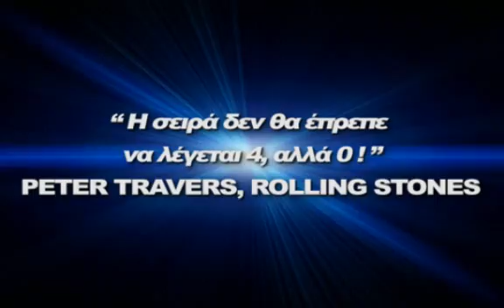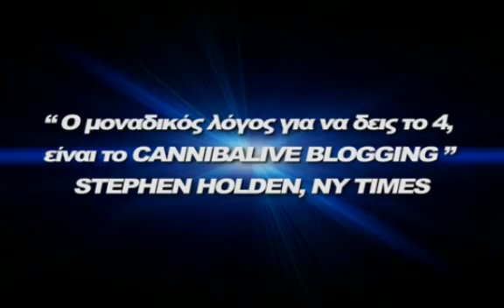Cannibalive 4 (tesseris) official trailer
Cannibalive blogging "τέσσερις" official trailer. Έρχεται 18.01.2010 στις 10:00, μόνο στο theintvduals.com.